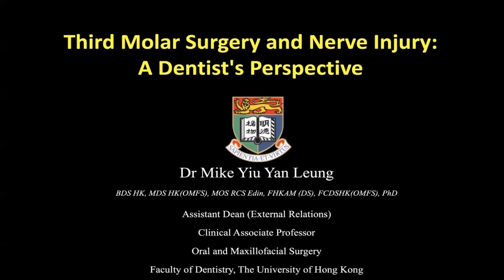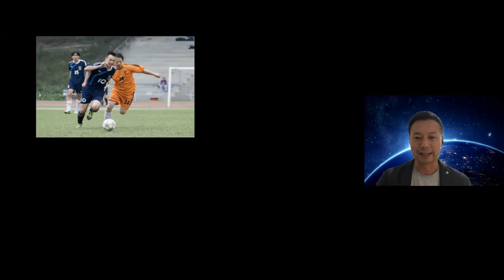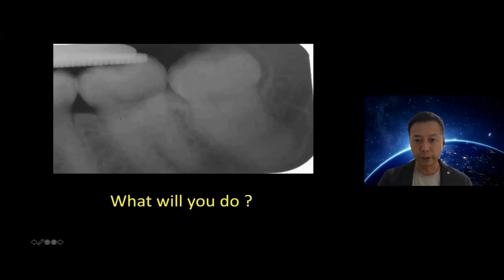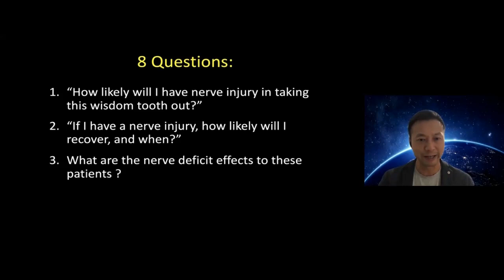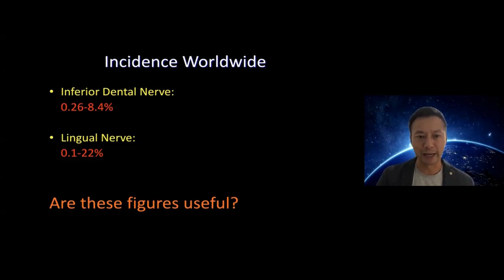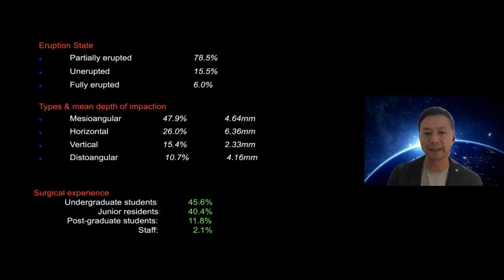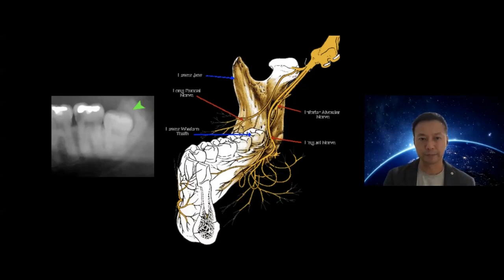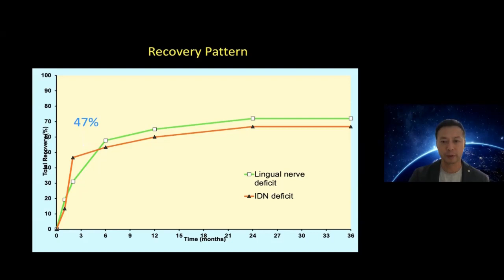THIRD MOLAR SURGERY AND PREVENTION OF NERVE INJURY - ICD Webinar 22 July - Dr Mike Yu Yan (Preview)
THIRD MOLAR SURGERY AND PREVENTION OF NERVE INJURY : A DENTIST'S PERSPECTIVE

ICD Webinar 22 July 2020
Speaker :  Dr. Mike Yu Yan Leung